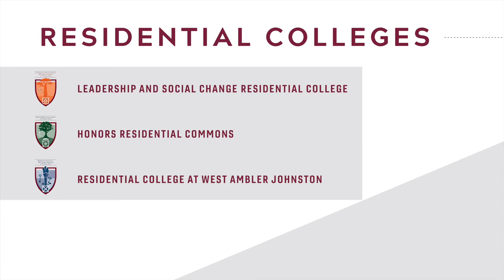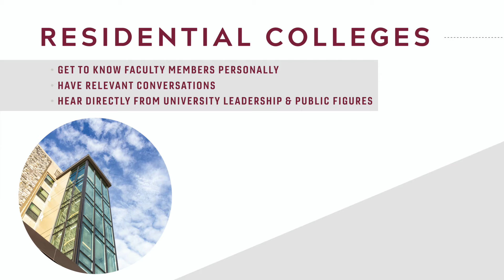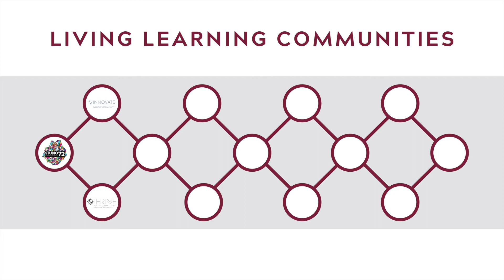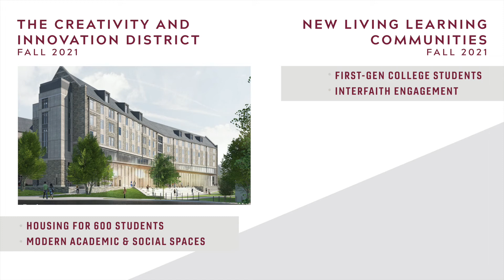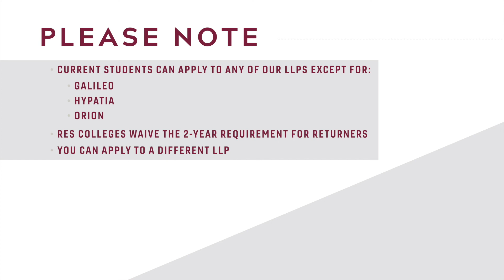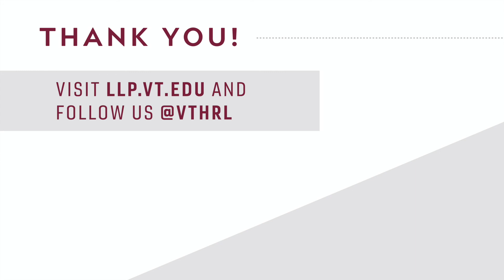Living Learning Programs - Fall Family Weekend 2020